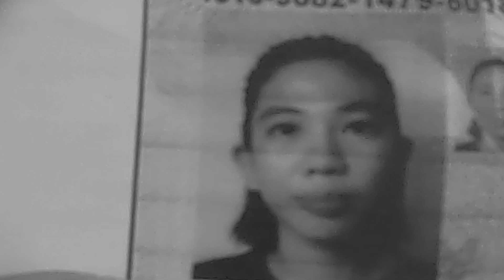Fire Dance (Isla del Fuego)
2 years in the making with the Laagan Squad. CKJor will always be the Siquijor!

Shooting Stars

Producer: Bag Raiders
Composer  Lyricist: J. Glass
Composer  Lyricist: Christopher John Stracey